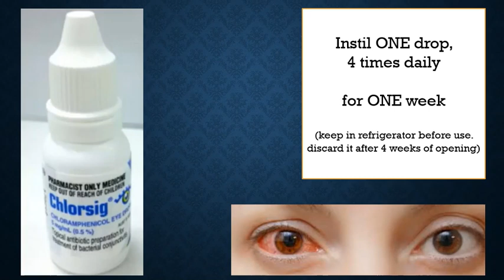Chlorsig 10mL, Bacterial conjunctivitis, chloramphenicol, eye infections, eye drop, OTC, Roze pharm